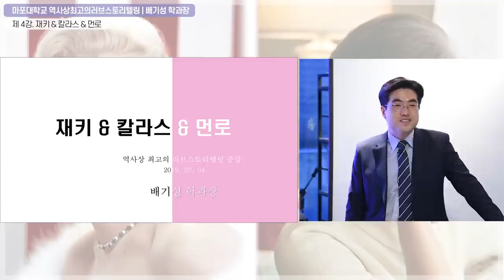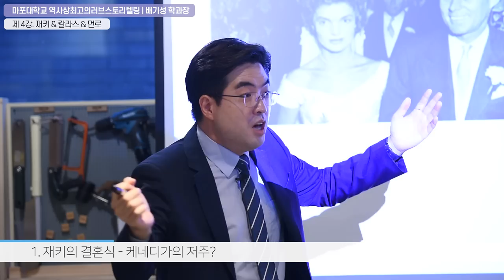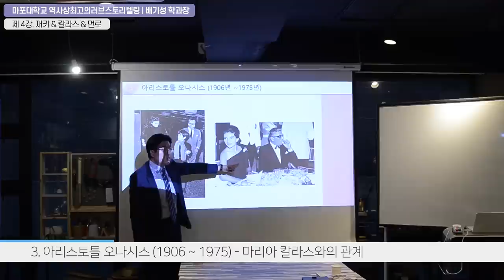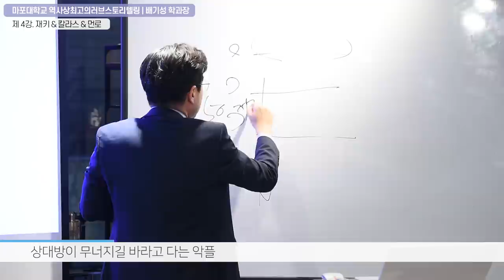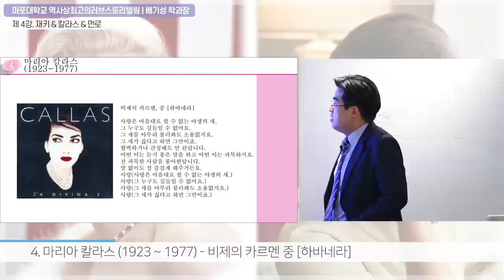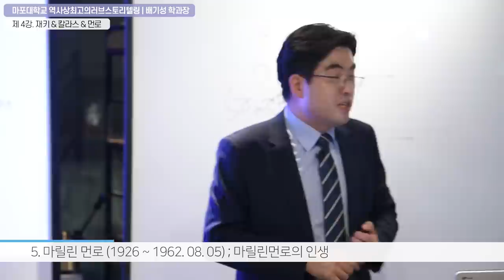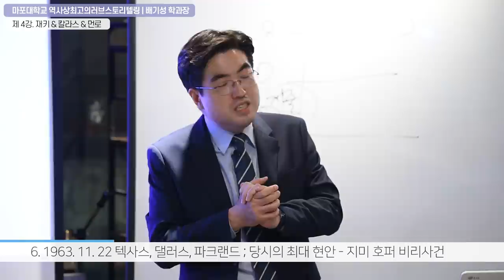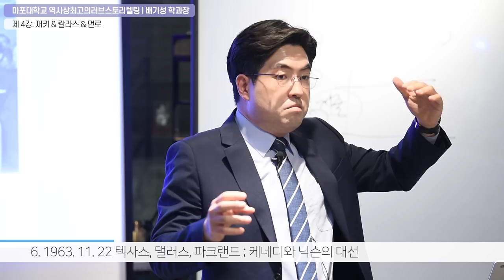재키 칼라스 먼로 1부 - 대안교육 마포대 역사상최고의러브스토리텔링 종강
케네디대통령의 부인이자 오나시스 선박왕의 부인이 되는 재클린 부비에
미국의 세기의 여배우이자 슈퍼스타 마릴린먼로
20세기 최고의 프리마돈나이자 소프라노 마리아칼라스

20세기 미국 과 유럽의 여성을 논할때에 이 셋을 빼고 이야기 할 수 없다.
전세계가 지켜보는 가운데 세상 모든 것을 잃어버린 여성,
돌아오지 않는 강과 산타베이비를 불러서 세계 남성들의 사랑을 받았던 여성
목숨을 건 다이어트를 했으나 회충?을 먹어서 뺏다는 그 엄청난 오해를 받았던 여성.

배기성 역사전문강사의 희대의 야심작 역사상최고의러브스토리텔링 종강 그 화려한 대단원의 막을 이제 내립니다.

모두 8월 1일 테헤란로대학교 [반려동물의 세계사] 개강일에 만나요.^^